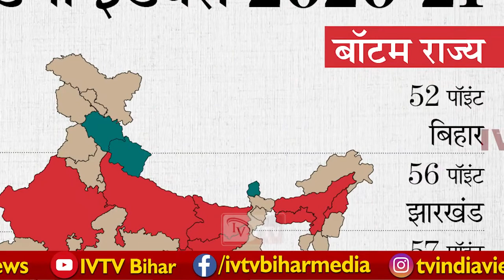बिहार हुआ फिसड्डी, NITISH को बेइज्जती से बचाने के लिए JDU की "विशेष" राजनीति...